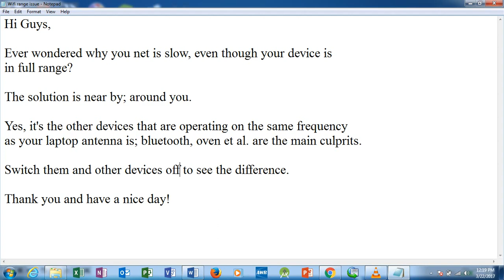Improve or Optimize your WiFi Signal 2017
Wondered why you can't browse even though your device is in full range? Here is the answer! Watch this video to get an instant and simple solution.